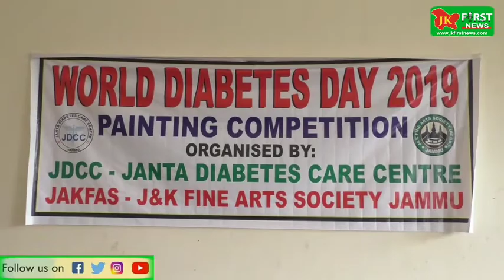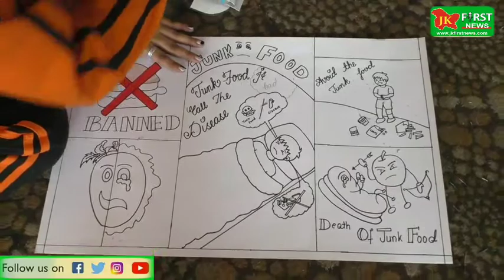JK First News